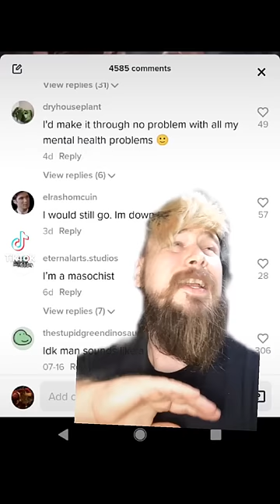Could You Make it Through The Realm Of A CHAOS God?